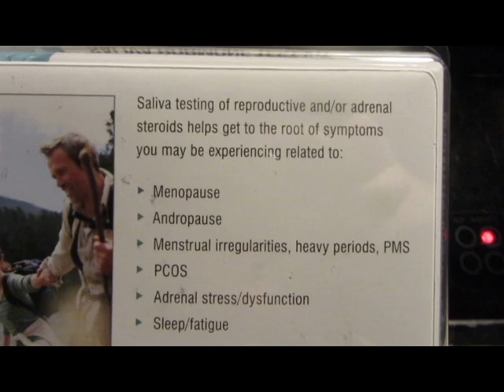February Recap (What You Missed)| Vlog 2020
Silly busy me forgot to post a vlog last month, so here we go!